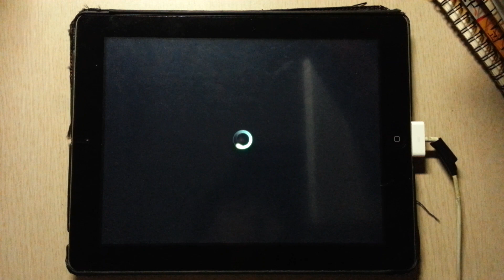[DJMAX TECHNIKA Q] D2 3Lines Signature Perfect Play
Player : BJK코비(CORBY.QS)